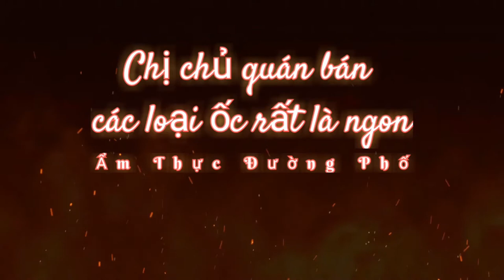Chị chủ quán bán các loại ốc rất là ngon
"Tươi - sạch - rẻ" HÀNG ỐC KHÔNG MENU CÁCH CHỌN MÓN KIỂU ĐÔC LẠ không giống ai nổi tiếng Sài Gòn

Qua quận 8 nói Ốc Thắm là ai cũng biết nè, siêu nổi luôn nha lúc nào cũng đông khách cực kỳ. Quầy ốc luôn tươi hơn 20 loại ốc và cách chế biến cũng đa dạng, giá cả bình dân đồng giá 30k sò thì giá 20k/con, bạch tuột 60k/phần, Mì xào là 40k/phần. Đặc biệt ở chỗ quán hông menu đâu nên ăn gì chọn 1 con rồi vô bàn là sẽ ra món. Note địa chỉ đi qua tết hết dịch ta ghé hen

❤Ẩm Thực Đường Phố chia sẽ về ẩm thực đường phố , qua các món ăn ngon

1. Facebook

 ©️ Bản quyền thuộc về Ẩm Thực Đường Phố
 ©️ Copyright by Ẩm Thực Đường Phố